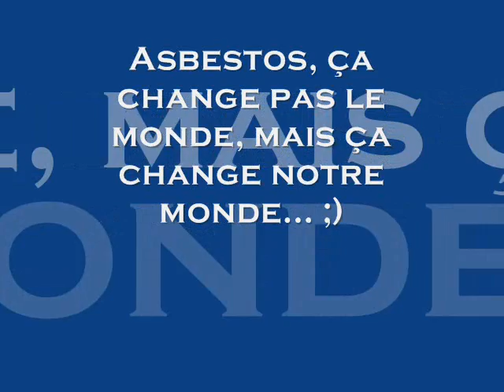Asbestos 08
camp musical 2008